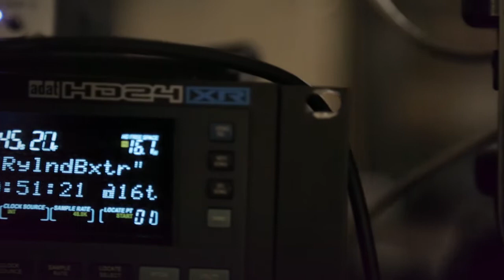Rayland Baxter - Freakin' me out - 11/2/2015 - Paste Studios, New York, NY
Rayland Baxter - Freakin' me out
Recorded Live: 11/2/2015 - Paste Studios - New York, NY